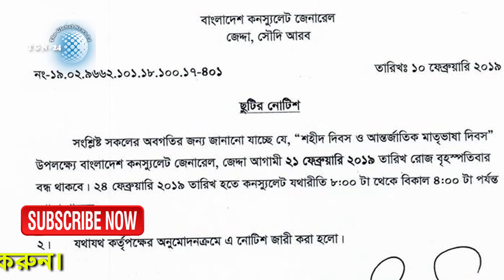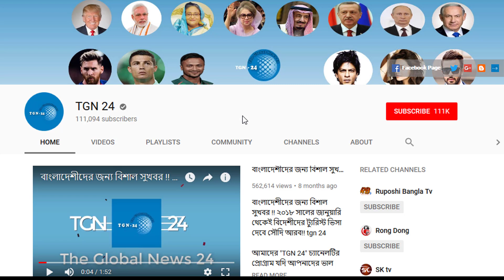সৌদির সকল প্রবাসীরা দেখে নিন জরুরী খবরটি। ২১ ফেব্রুয়ারির কারনে জেদ্দা কন্সুলেট ৩ দিন বন্ধ থাকিবে।